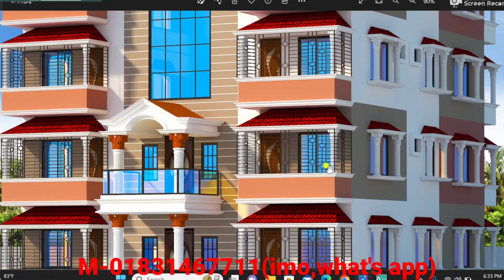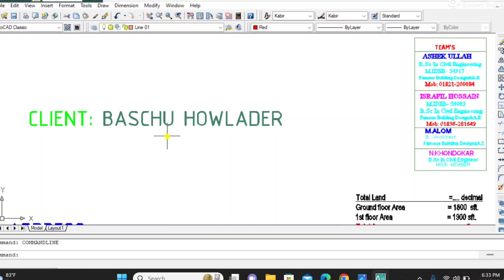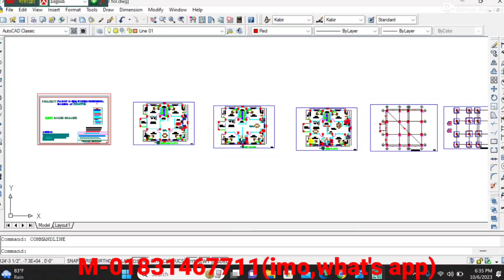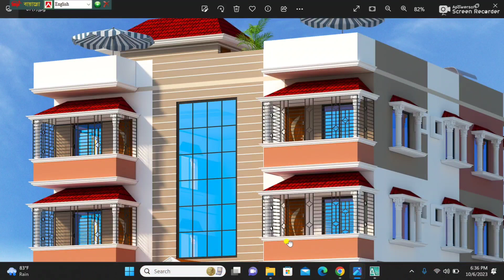বরিশালে করে দিলাম ৫ রুমের ডুপ্লেক্স সিস্টেম ৪ তলা বাড়ির ডিজাইন। Modern house design.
Call for design - 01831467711(imo,what's app).